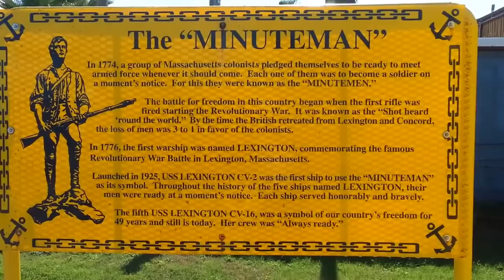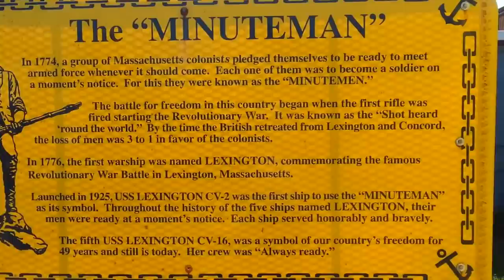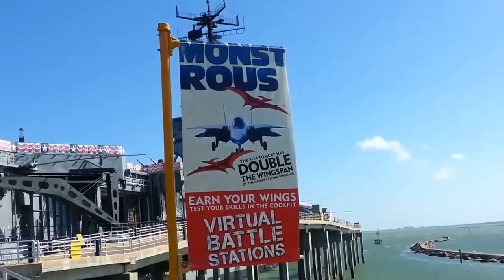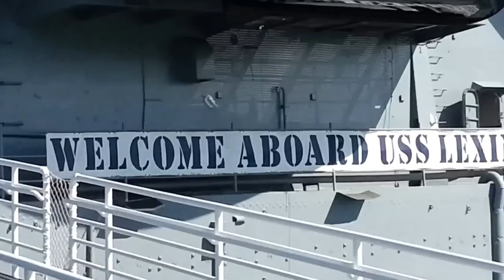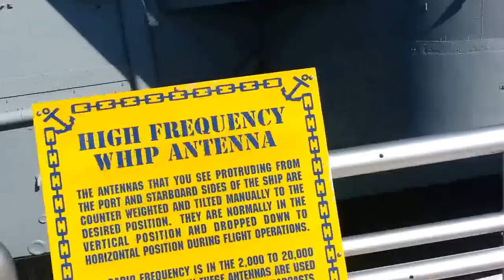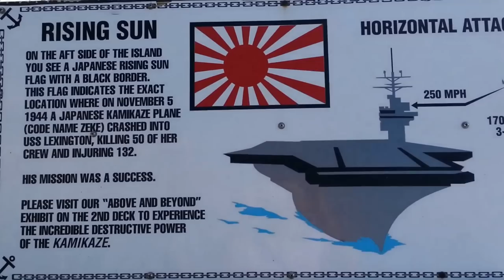USS Lexington docked in Corpus Christi Texas.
Corpus Christi TX:  Nicknamed "Blue ghost" by the Japanese for its ability to reappear after reportedly being sunk. The USS Lexington was commissioned in 1943 by the US Navy and saw extensive service in the Pacific in WWII.
The location of a Japanese flag painted on the tower is where a kamikaze plane hit Nov 5 1944 killing 50.
The ship now calls Corpus Christi Texas home and is open to the public for tours.